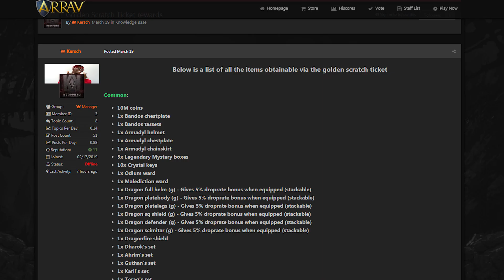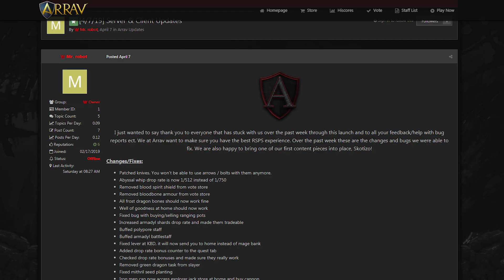Arrav : LOOT FROM $1,500 GOLDEN SCRATCHERS : Server Tour with MAXED SETUP ($150 GIVEAWAY!) RSPS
Play Arrav, Click Below! (RSPS)

1st-5th: 2 Golden Scratchers each

1. Like the video
4. Coment your IGN below

➤Snapchat⎯⎯⎯⎯⎯⎯➣SeanRF